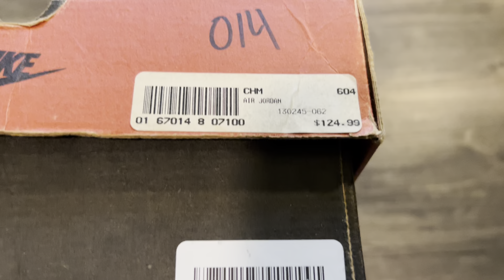Air Jordan 11 Original 1996 Black Red OG Bred